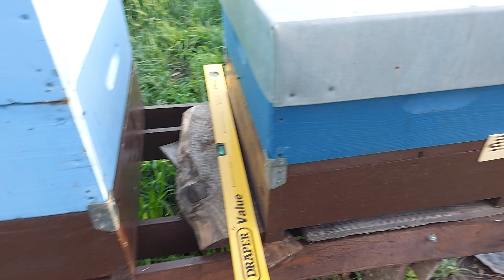calendar apicol 20 03 2023 Cum fac "Blinov "?